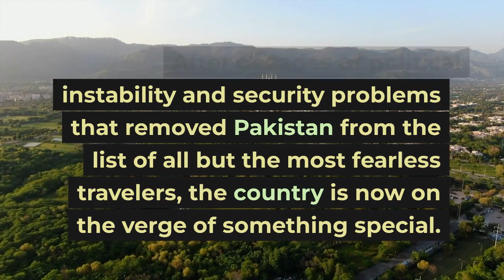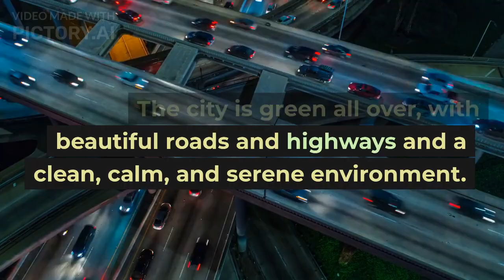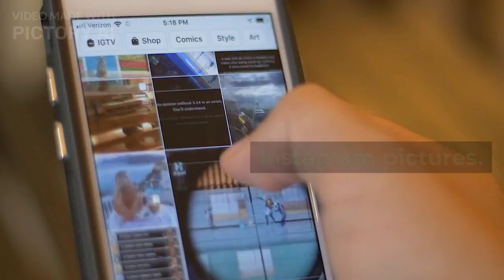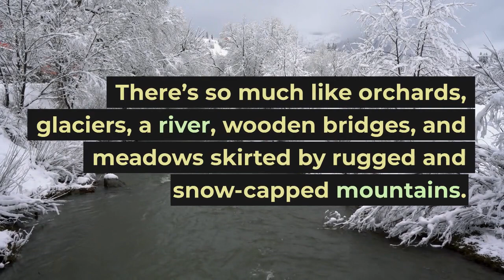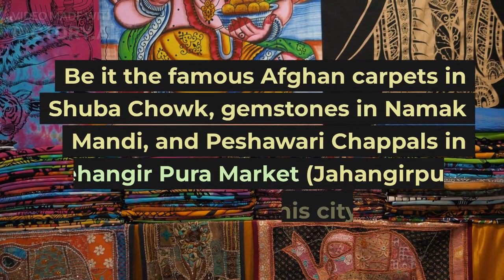5 Most beautiful places in Pakistan.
These videos you can use to learn about Nature, places, streams, and Untamed life.

You can likewise use it for a Home, Shop, Parlor, Office, Parlor, Sitting area, rec center, air terminal, clinic, Lodging, Display area, Eatery, Visitor house, Loosening up Room, And More...!

I attempt to give my best information and instructive data about the earth and nature in the entirety of my videos.